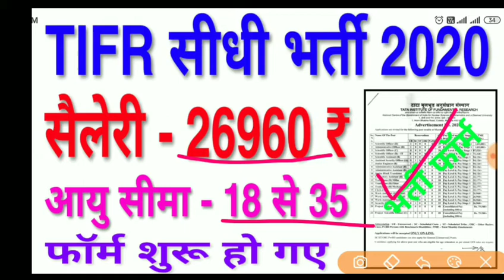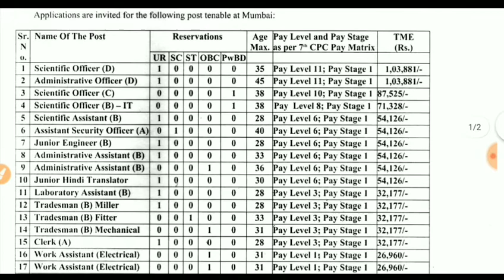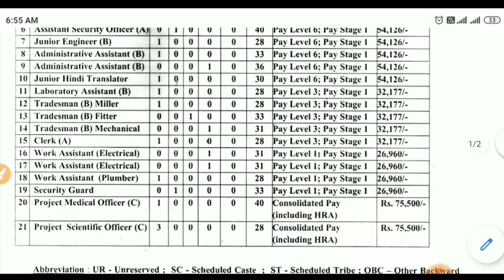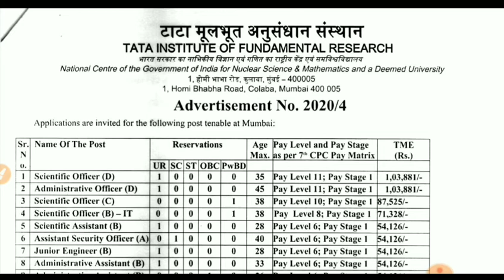TiFR Recruitments 2020 | सीधी भर्ती 2020 | टाटा कंपनी सीधी भर्ती 2020 | Latest job 2020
govt jobs
10 pass govt job 2020
10th pass govt job 2020
online naukari
driver ki naukari
driver job
driver ki naukari chahie
online naukri
sarkari naukri 2020
sarkari naukari
driver naukri
sarkari naukri
sarkari naukri job
driver chahiye
driver
driver jobs
naukari chahie
mujhe naukari chahie
naukri
driver bharti
naukar driver assistant helper gaurd chahiye
online naukri
private job
12th pass job
company jobs
zomato chatting job
12th pass chatting job